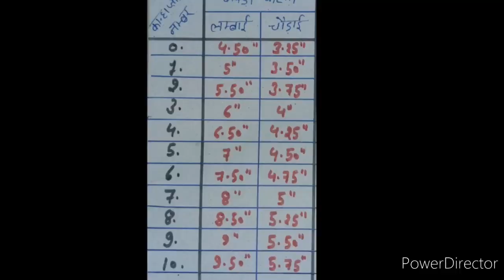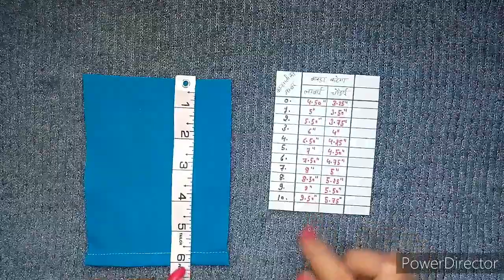Very easy and beautiful new design night suit for Laddugopal/kanhaji/thakurji/baalgopal